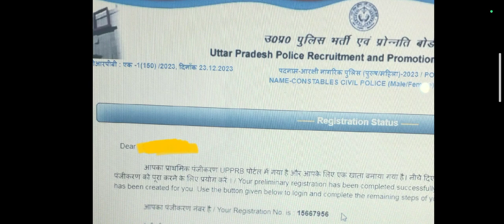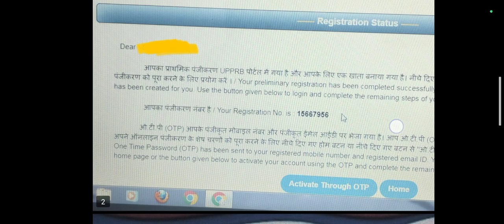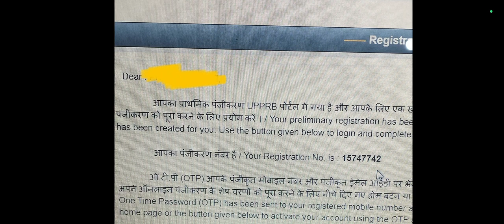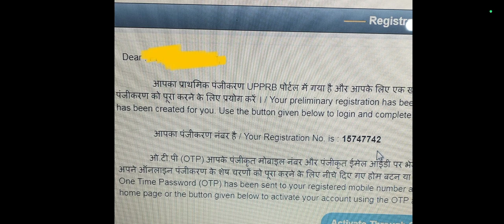UP पुलिस कांस्टेबल भर्ती 2024 Total Form fillup | up police constable 2024 total form filled#upp2024